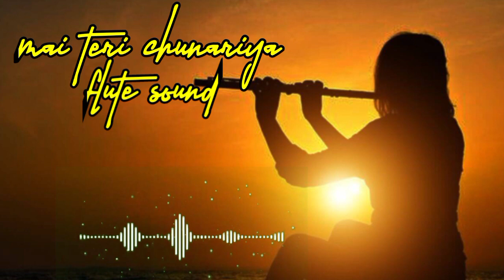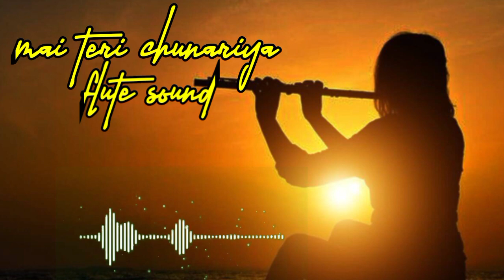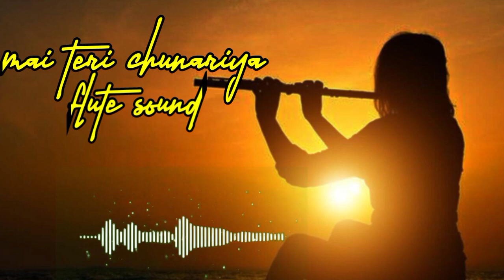Mai Teri Chunariya Lehrayi Sad Background Flute Sound 🎧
jhina jhina uda gulal mai teri chunar...